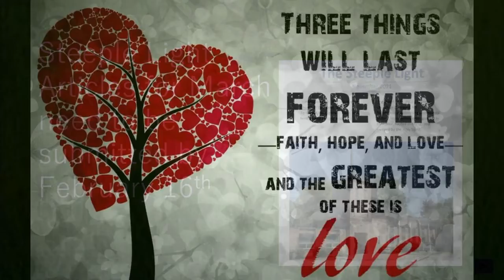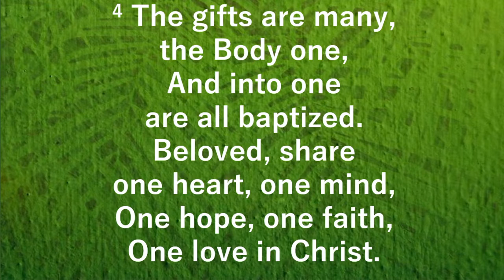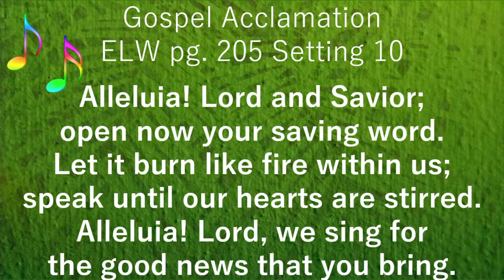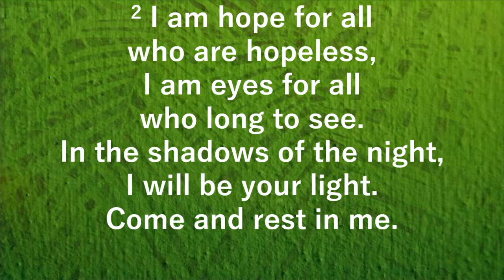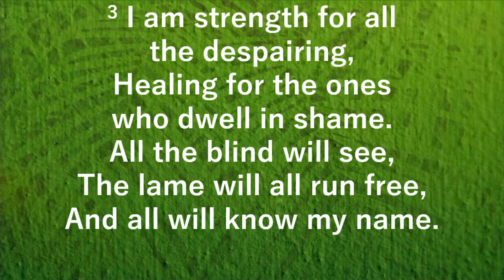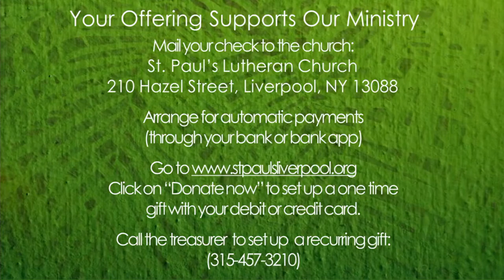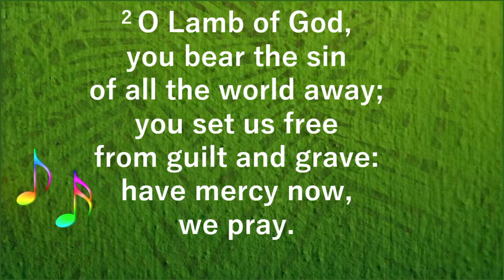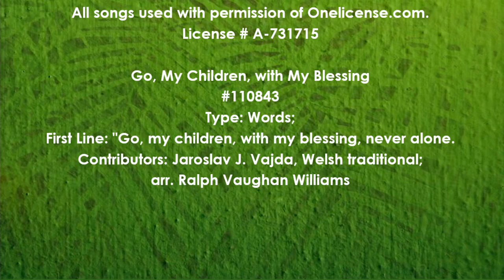St. PAUL'S WEEKLY WORSHIP SERVICE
11:00AM
Onelicense A-731715